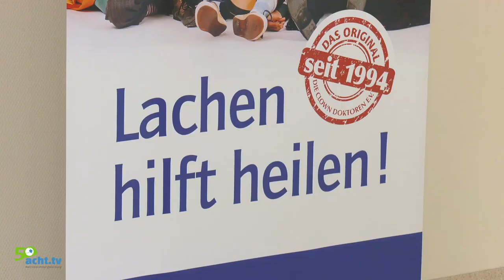Die Clowndoktoren in der Limburger Klinik für Kinder- und Jugendmedizin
Sie heißen Frau Dr. Pille Palle, Herr Dr. Furioso oder Herr Dr. Pustekuchen, ihre Sprechstunden und Visiten sind immer Mittwochs und sie bringen eine ganze eigene Interpretation von Diagnostik und Therapie ins Limburger St. Vincenz-Krankenhaus.

Die promovierten Therapeuten der besonderen Art sind Abgesandte des Vereins DIE CLOWN DOKTOREN E.V., die ab sofort ihre wöchentliche Sprechstunde auch in der Klinik für Kinder- und Jugendmedizin abhalten.

Unterstützt und möglich gemacht von der Kreissparkasse Limburg, Herzberg Getränke, dem Fare Tredici-f13caffe Limburger kaffeerösterei, dem DOM HOTEL LIMBURG, webfacemedia, der Faber Fachgroßhandel GmbH und dem St. Vincenz-Krankenhaus Limburg.